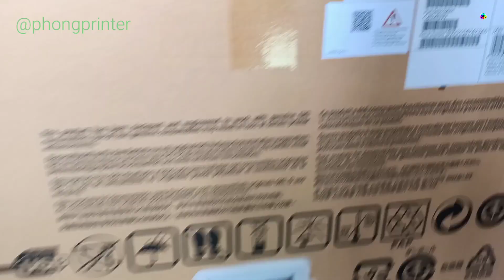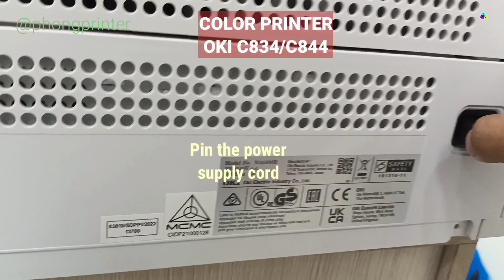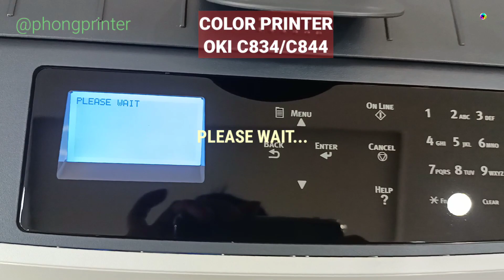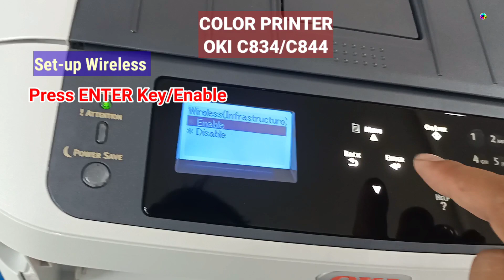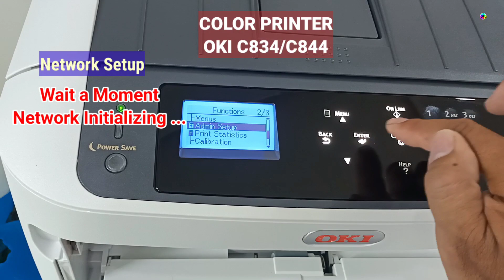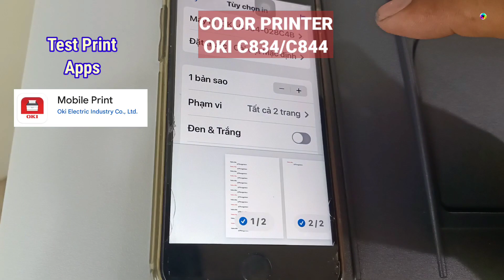Mở thùng và cài đặt tính năng in wifi - máy in laser màu OKI C834/C844 | 404 Not Found printer.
- Khui thùng và cách cài đặt tính năng in wifi - cài đặt cơ bản trên máy in laser màu OKI C834/C844 series.
✓ Xin chào các bạn đã đến với kênh " 404 Not Found printer - @phongprinter" , nơi chia sẽ những kiến thức dành cho tất cả mọi người có đam mê và đang sử dụng các dòng máy in , máy photocopy, máy văn phòng các thương hiệu trên thị trường hiện nay như : HP, Canon, Epson, Ricoh, Xerox, Panasonic, Brother, Oki, Samsung, Olivetti,...
✓ Trong chuỗi Video trên kênh này , mình xin chia sẽ thực tế nhất đến với các bạn về các Video shorts ngắn và Video dài ,với các nội dung như : test máy in ,photocopy ,các dòng Laser Màu , laser đen trắng, in phun , in nhiệt,..., review Tổng quan vể máy in , máy Photocopy văn phòng các loại , xử lý lỗi máy in , mực in trong quá trình sử dụng, refill hộp mực các loại máy văn phòng ,reset máy in , reset mực các dòng máy in , máy photocopy , máy văn phòng ,...
✓ Nếu bạn thấy Video hay và giá trị hãy ấn Đăng Ký kênh You Tube " 404 Not Found printer | @phongprinter " , và đồng thời hãy chia sẽ nội dung cho những ai đó đang muốn trãi nghiệm hoặc có cùng sở thích giống như bạn . Xin cảm ơn !

✓ Thanks and sorry ah. This is the channel that aggregates video and clips about printer manual, printer ink pump operations, error handling of ink cartridges and Printer, I know there are many seniors with broader knowledge than me, please ignore, over and teach me more, I will always absorb to develop the channel day by day, my sincere apologies!

✓ reset printer, reset toner cartridge,.

✓ Người thông minh luôn tìm phương pháp ✓ Kẻ thất bại luôn viện lý do .

✓ "CHÚC CÁC BẠN LUÔN LUÔN HẠNH PHÚC VÀ BÌNH AN TRONG CUỘC SỐNG!"...

 ✓ Thanks for your precious time watching this video and clips.

If the is any problem related to copyright, please send your email to together to agree on a solution,

✓ Thanks for the cooperation from you...